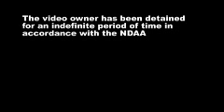SOPA Versus Free Speech (ramzpaul reupload)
Reuploading all SOPA material into one place! EVERYONE reupload this video to your channel!!!